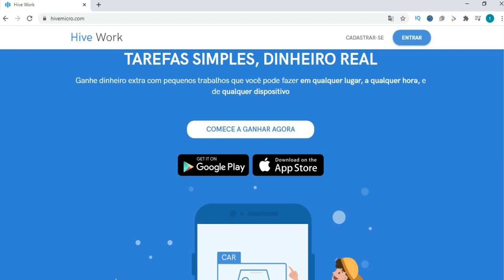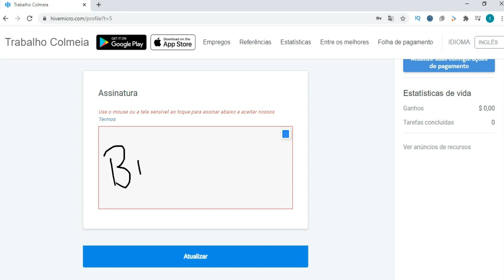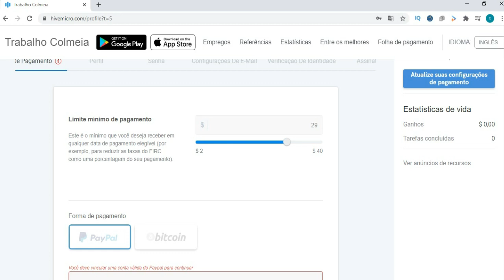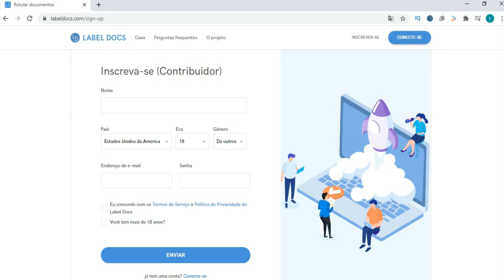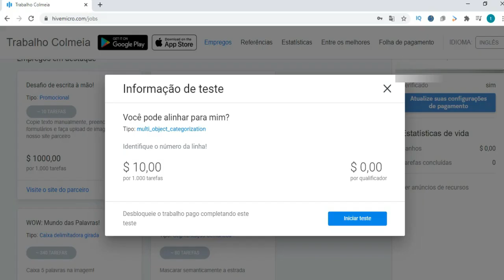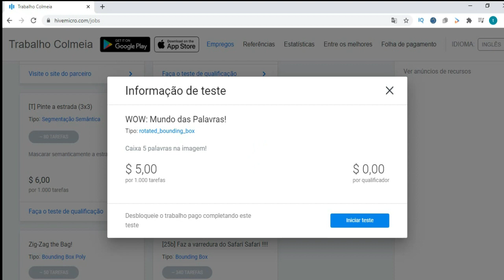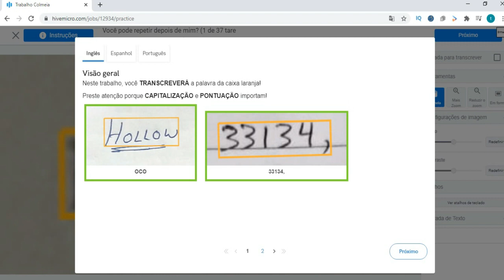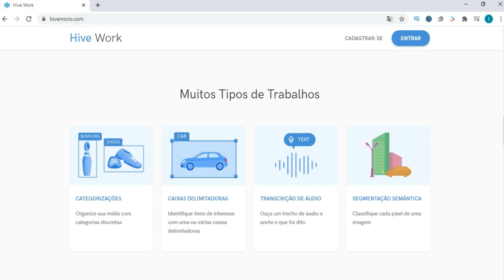Como Ganhar Dinheiro Desenhando Caixas (MICROTAREFAS HIVE WORK)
Entre muitas opções para gerar renda extra na internet, apresento mais um site de microtarefas que paga em dólar e no paypal. O usuário que deseja ganhar dinheiro fazendo tarefas no Hive Work precisa ter bastante tempo disponível e um pouco de paciência, pois apesar do site oferecer tarefas simples (como desenhar caixas em palavras) o pagamento por cada microtarefa é muito baixo.

Dessa forma, eu não poderia deixar de falar sobre esse site, mas deixar bem claro que todo e qualquer tipo de ganho dependerá do sucesso de cada usuário e de seu esforço diariamente.

Neste vídeo você saberá como se cadastrar, configurar a forma de pagamento no Paypal e ainda verificar alguns testes disponíveis na plataforma, já que não é possível realizar as tarefas do Hive Work sem antes passar por cada etapa da qualificação.

O canal Trabalho Virtual tem o compromisso de compartilhar experiências e formas de renda extra na internet, mas vale lembrar que para um método funcionar só depende de você. Boa Sorte!🍀